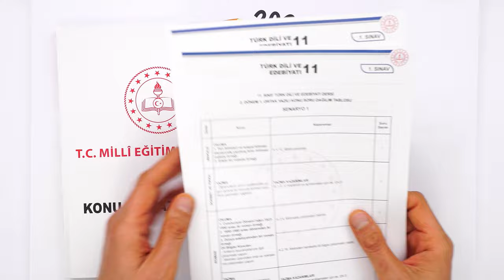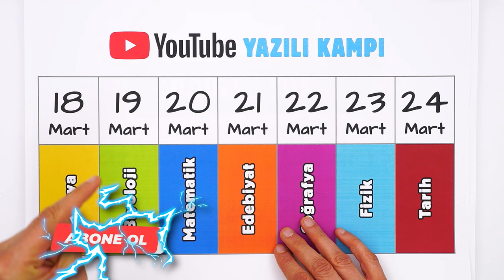11.Sınıfta İhtiyacın Olacak Yazılı Taktikleri❗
2.Dönem yazılı heyecanı başladı! Yazılılara nasıl çalışmasın? Bilmen gereken püf noktaları neler? Hepsi ve daha fazlası bu videoda!